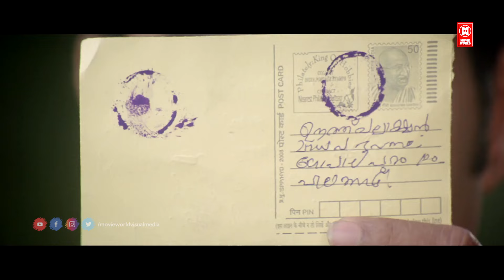സുരാജേട്ടന്റെ പഴയകാല കിടിലൻ കോമഡി സീൻ | Suraj Venjaramoodu Comedy Scenes | Malayalam Comedy Scenes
Movie : Hailesa

Starring  : Suresh Gopi , Bheeman Raghu , Muktha George , Jagathy Sreekumar , Lalu Alex

|| ANTI-PIRACY WARNING ||
*COPYRIGHT PROTECTED*